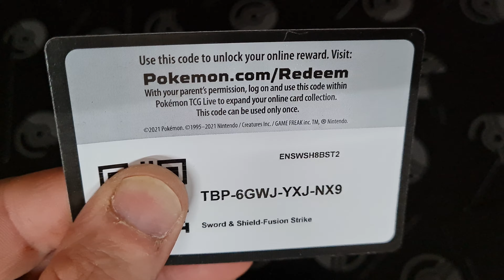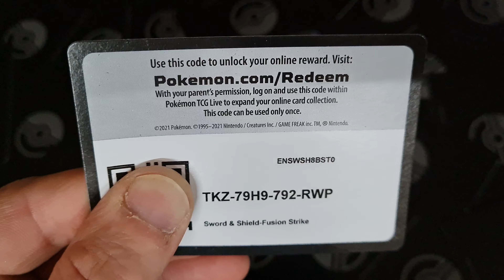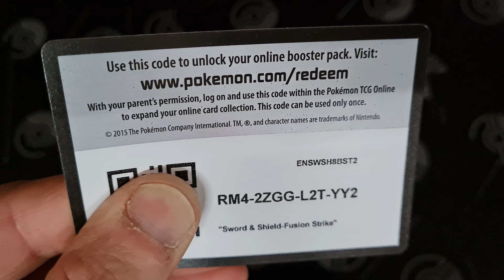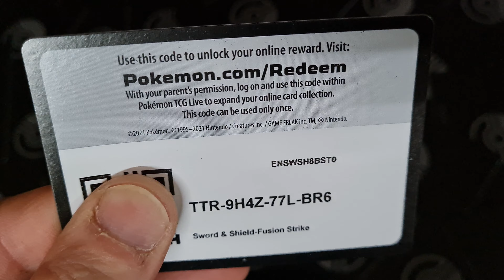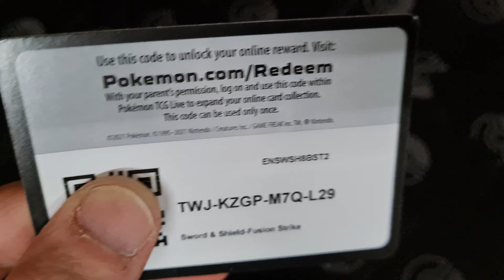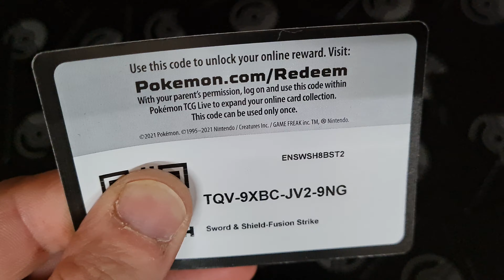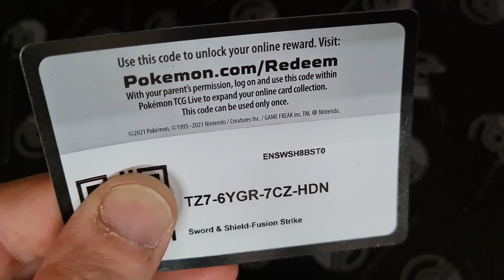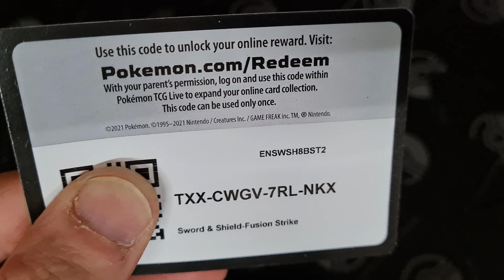Pokèmon 25 free codes ✨️